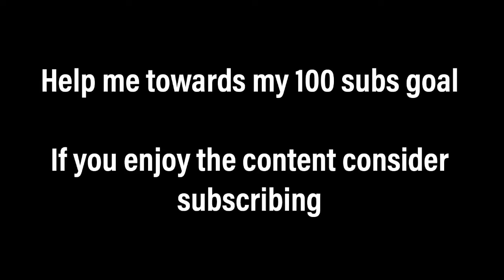Intense Golf Tournament Pt.2 | Roblox -Super Golf!